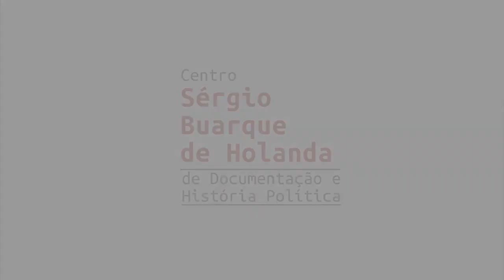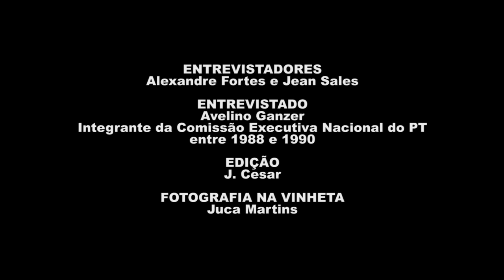Avelino Ganzer | História Oral: PT 40 Anos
Assista à entrevista de Avelino Ganzer, gravada em 10/03/2021, como parte do projeto "História Oral – PT 40 anos" da Fundação Perseu Abramo, que reúne 41 depoimentos de integrantes das primeiras Comissões Executivas Nacionais do PT.